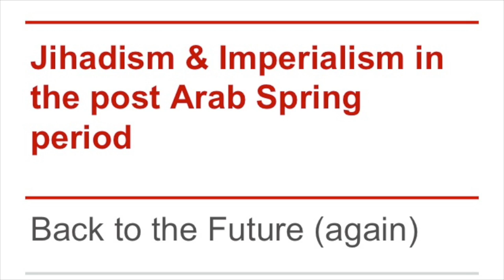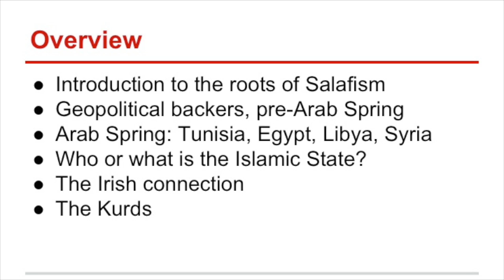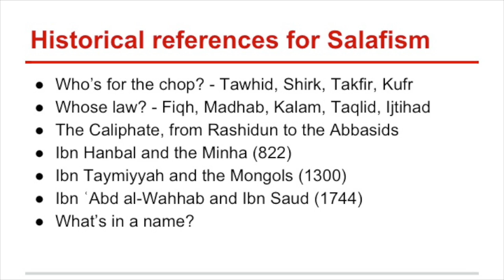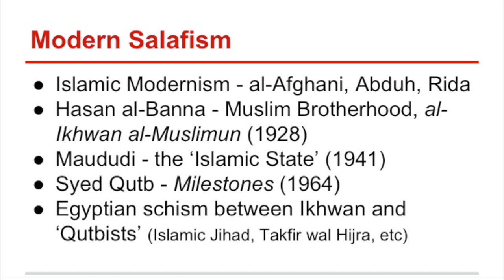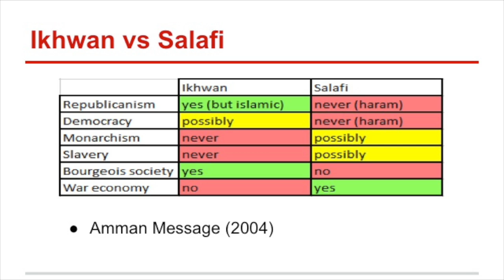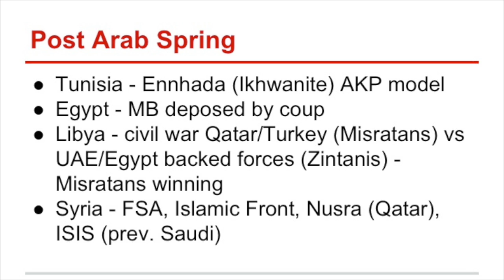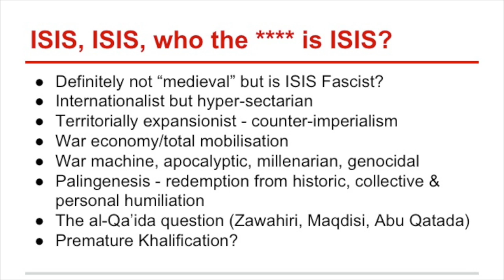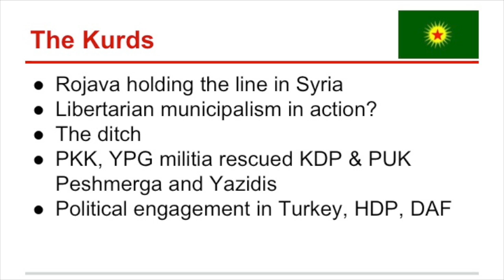ISIS Jihadism and Imperialism in the post Arab Spring period- an anarchist analysis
Following on from the rapid spread of Isis in Iraq & Syria Paul Bowman presents an update intended to inform on the contemporary politics of Jihadism and its entanglement with regional and global imperialist power plays.

He starts by looking in detail at the ideological / religious background of the Salafist movements including ISIS and how such movements differ from those of the Muslim Brotherhood / Ikwanite.

Areas covered included
- Introduction to the roots of Salafism
- Geopolitical backers, pre-Arab Spring
- Arab Spring: Tunisia, Egypt, Libya, Syria
- Who or what is the Islamic State?
- The Irish connection (not released on audio/video)
- The Kurds

All this and more will be answered (sort of...)

See also the post meeting text on the origins of the hostility and the split between Al Qa’ida and ISIS

The recording was made at a WSM meeting in Dublin, Sept 2014.  There is a hiss in the first 6 minutes of the audio that then fades down